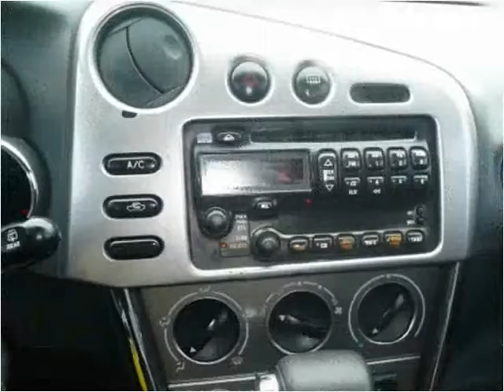2003 Pontiac Vibe Used Cars Scottsburg IN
This 2003 Pontiac Vibe is available from Jeffrey's Auto Exchange.